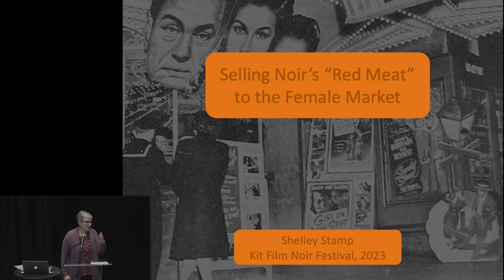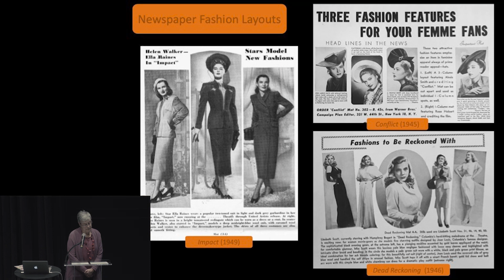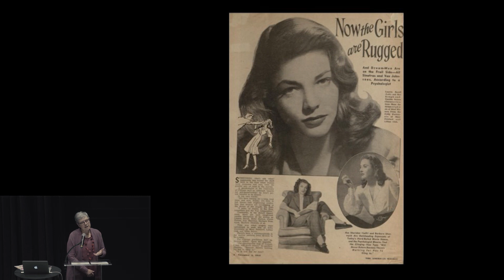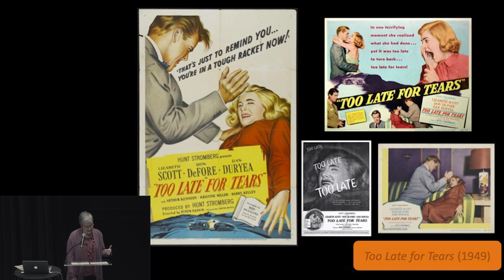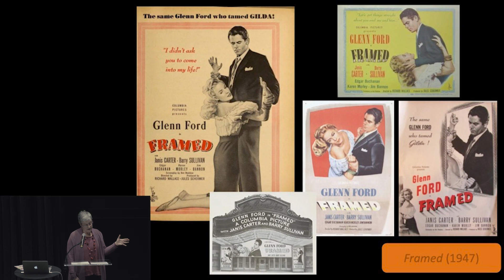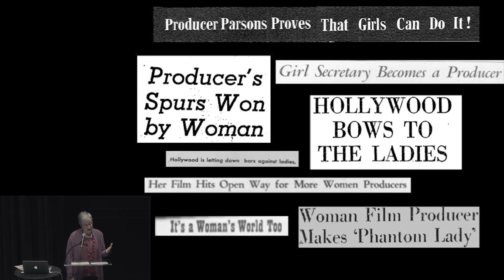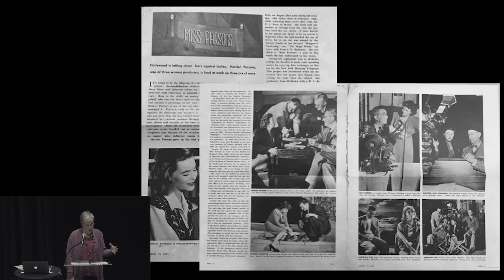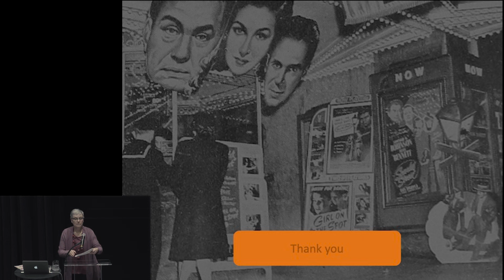Kit Noir Film Festival: Keynote Address by Shelley Stamp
7:30 PM

“Selling Noir’s ‘Red Meat’ To The Female Market”

In this year’s keynote lecture, Professor Shelley Stamp (University of California, Santa Cruz) explores how film noir was aggressively marketed to female moviegoers in the 1940s and early 50s. Separate “femme” sales campaigns were designed for virtually all films in the noir cycle. While these campaigns employed strategies typical of Hollywood’s appeal to female customers in this era, emphasizing heterosexual romance, fashion, beauty, and domesticity, those themes took on an entirely different register in the perverse, violent, and volatile world of film noir. Women who came to see films in this cycle, women who might have reveled in the deviant femininity embodied onscreen, were invited to fashion themselves after those same deadly women, to slip into the very clothes those women wore, to make-up their faces in the same manner – a reminder of the broader possibilities for self-fashioning during and after the second World War.

Courtesy of Columbia University School of the Arts